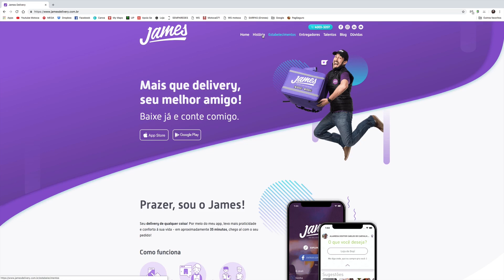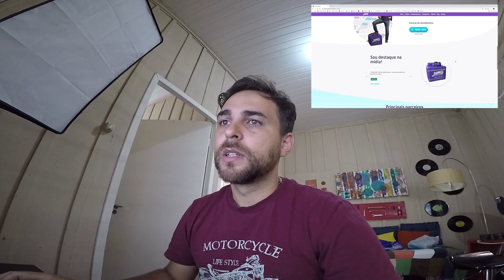Vale a pena trabalhar para o James Delivery? Tudo sobre o aplicativo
Ta precisando uma uma renda extra? Então assiste esse vídeo!
✚ MEU SITE Notícias, Viagem de Moto, Rotas, Classificados ▼